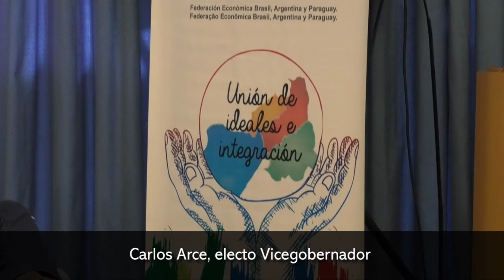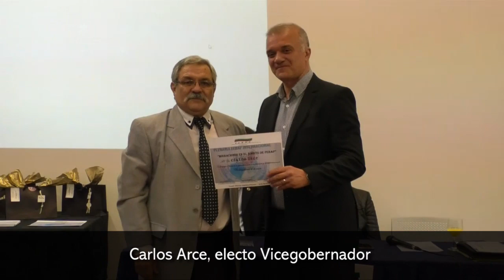Con la presencia de Carlos Arce se hizo la Plenaria Internacional de FEBAP en Posadas